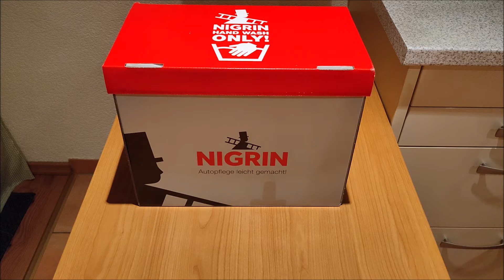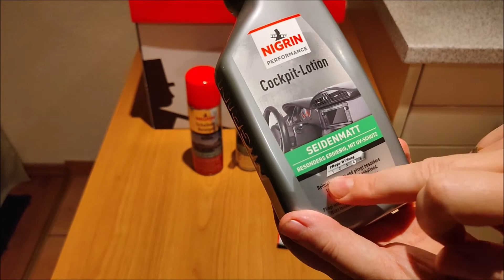NIGRIN Testpaket No.1 für die Auto-Innenreinigung/Pflege [Unboxing&Vorstellung]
Werbung - Produktlinks:
NIGRIN Cockpit Lotion
NIGRIN Scheibenreiniger
NIGRIN Leder-Pflege
NIGRIN Aktiv-Schraum Reiniger
NIGRIN Mikrofasertücher (siehe auch Auswahl)
Unboxing und Vorstellung vom NIGRIN Testpaket No.1 für die Auto-Innenreinigung/Pflege